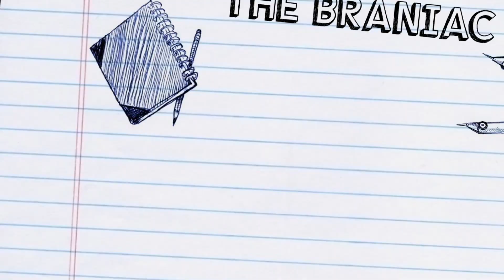Cornwall Road trip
The Big Gang Theory Cornwall Road trip